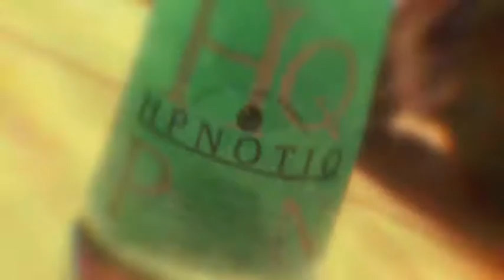Michgunna mic (sdb) - Onix